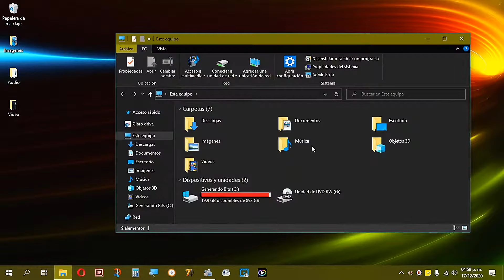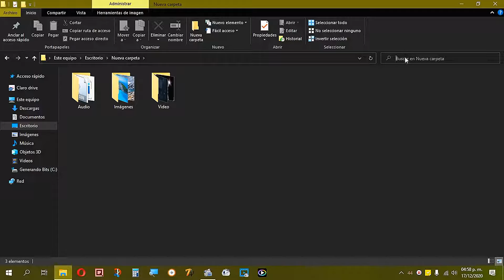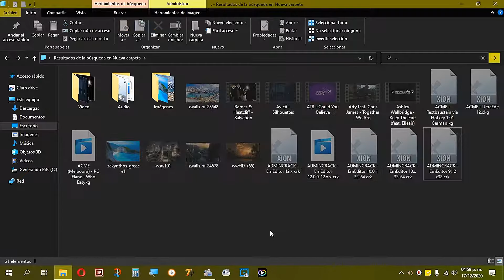Sacar varios archivos al mismo tiempo de diferentes carpetas en Windows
Como sacar los archivos contenidos en diferentes muchas y varias carpetas en el explorador de archivos de Windows al mismo tiempo ya sea todos o de un solo tipo de archivo por ejemplo imágenes audio música video con este procedimiento vas a poder extraer fácil y rápido.